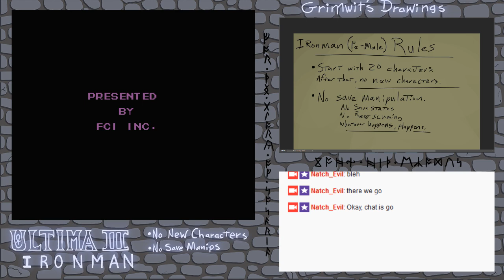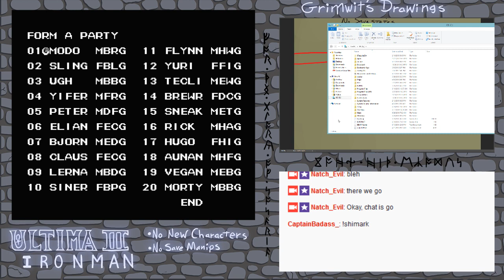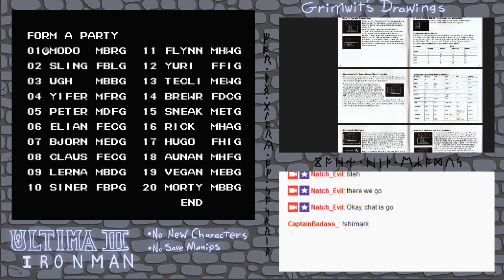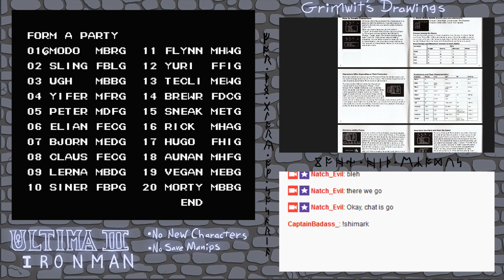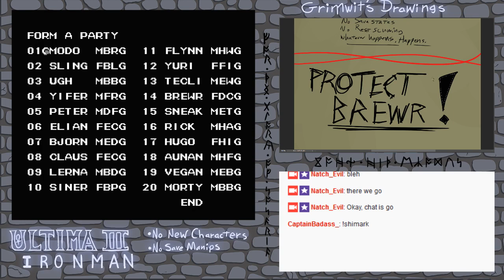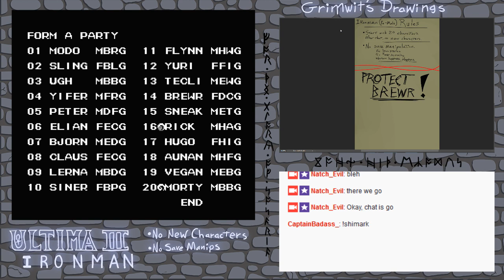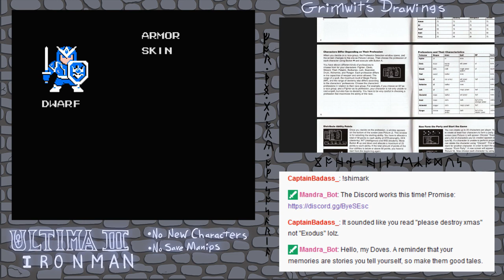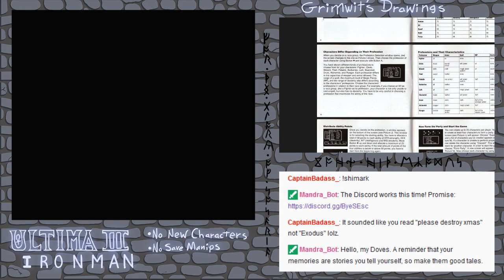Ultima III Exodus Ironman 01